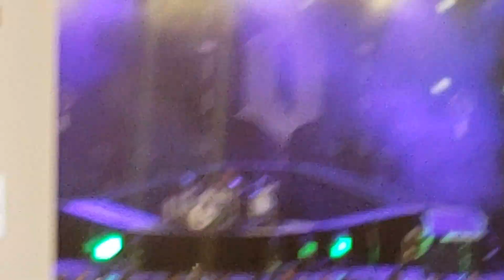Shinedown Noblesville Indiana 2018